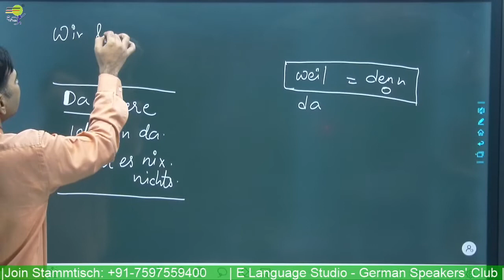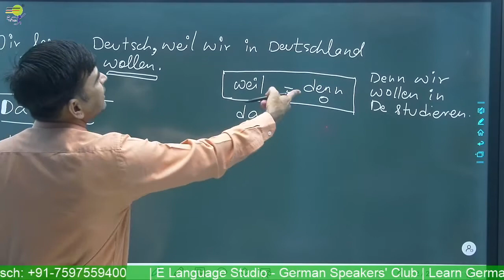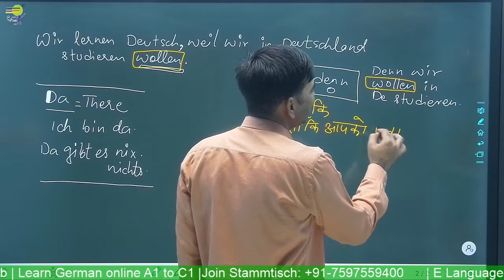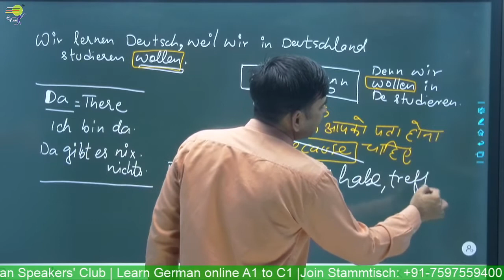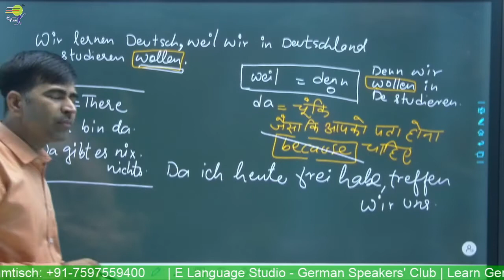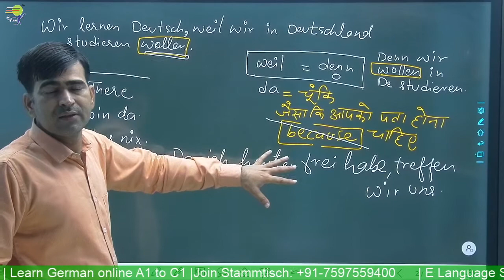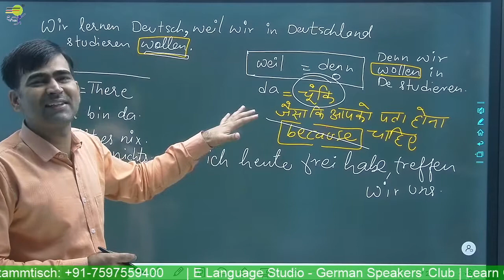weil = denn | German Grammar in Hindi | Learn German B1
Yours Devkaran